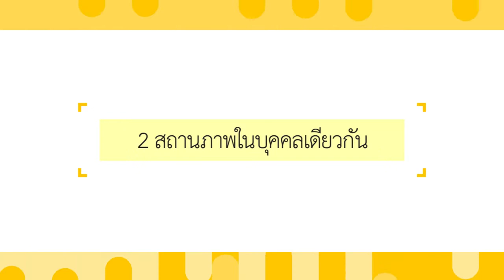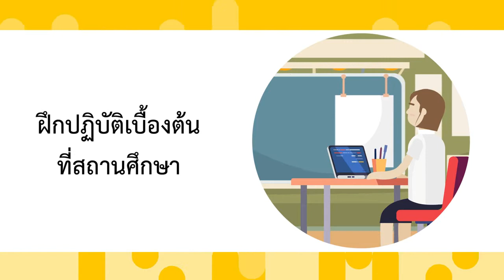แอนนิเมชั่น ทวิภาคีคืออะไร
แอนนิเมชั่น ทวิภาคีคืออะไร โดยศูนย์เทคโนโลยีสารสนเทศการประชาสัมพันธ์ กรมประชาสัมพันธ์